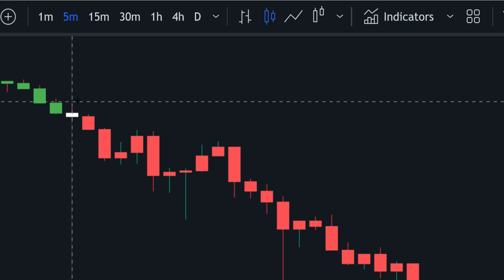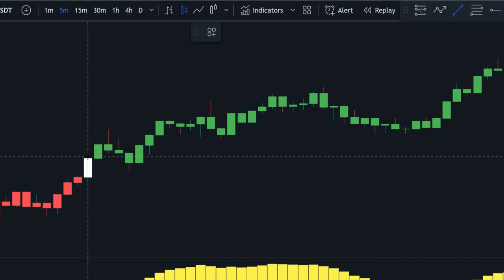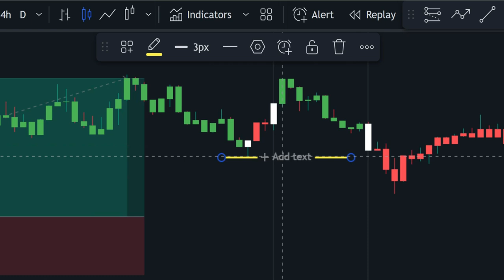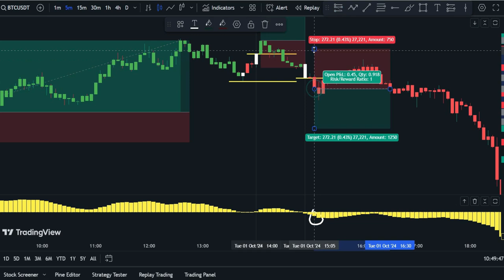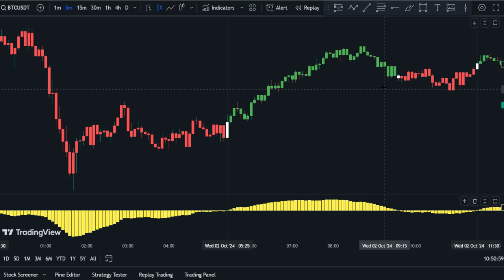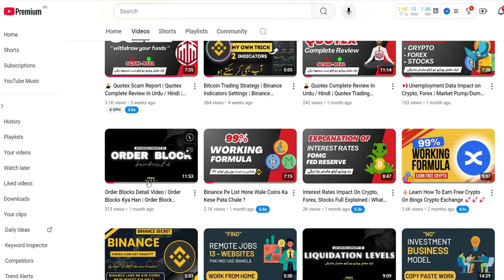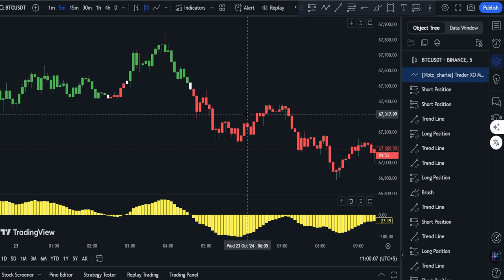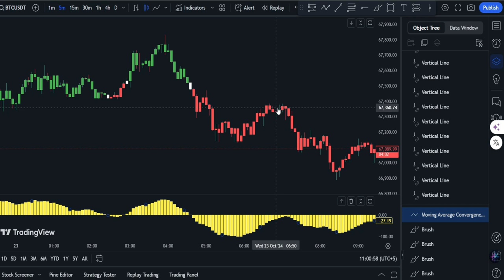📢 5-Minute Scalping Strategy: Crypto / Forex Trading Strategy For Scalpers !!!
✅Binance Exchange Reg Link For : 127$ Signup Bonus

📝 In this video, I break down a powerful scalping trading strategy that works across Forex, Crypto, and Stocks. Specifically designed for fast trading in 5-minute time frames, this strategy leverages the Trader XO indicator and the MACD for quick decision-making.

I cover:

How the XO Indicator and MACD work together for scalping
Which crypto pairs (Bitcoin, Ethereum, BNB, Tron, Solana, USDT) this strategy works best with
How to implement this strategy on major exchanges like Binance, Exness, and KuCoin
How to test and fine-tune this scalping method using TradingView
Whether you're trading Bitcoin, Ethereum, or other top cryptocurrencies, this strategy is perfect for quick profits in volatile markets. Watch the full breakdown and start scalping with confidence!

Key Topics Covered:

Scalping trading strategy for Forex, Crypto, and Stocks
Best 5-minute trading strategy
Using XO Indicator and MACD for scalping
Scalping on Binance, Exness, and KuCoin
Testing strategies on TradingView